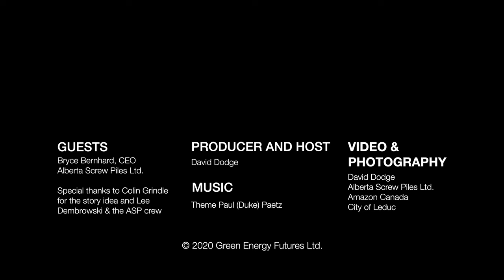268. Solar Screw Piles - How a boom in solar is diversifying the economy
Bryce Bernhard came to Canada from Texas in 2010 with little more than a 1999 Dodge truck and a bag of tools. After starting a small construction company he soon discovered "screw piles" are a vastly under utilized almost magical solution to construction foundations. Then he discovered they are also God's gift to solar. We meet up with entrepreneur Bryce Bernhard at the Claresholm Solar project in southern Alberta where he has more 60 workers installing 53,000 screw piles. Business is booming despite economic chaos and COVID-19.

The Claresholm solar project is the largest in Canada, has 132 megawatts capacity and will consist of 477,000 solar modules when complete.

See also:  GreenEnergyFutures.ca blog and CKUA Radio Podcast.